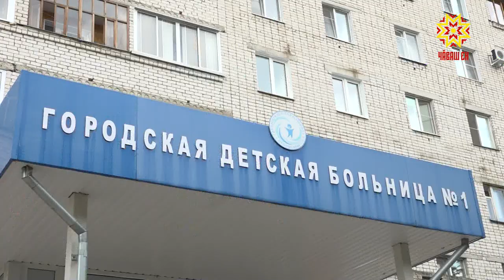Закон, благодаря которому поступить в детский сад стало проще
Отменили медкомиссию - сэкономили время. Закон, благодаря которому поступить в детский сад стало проще - показал свою эффективность. Подробности в сюжете.